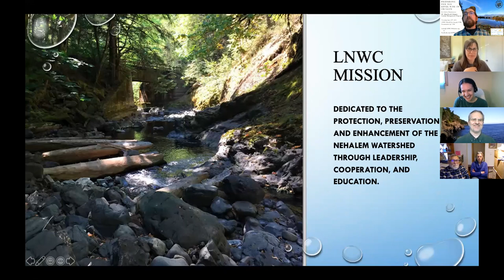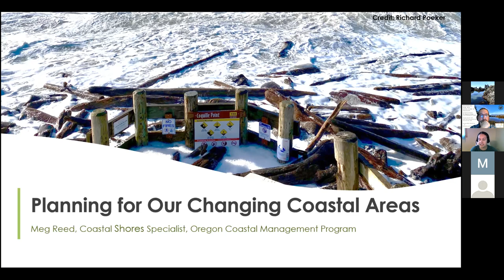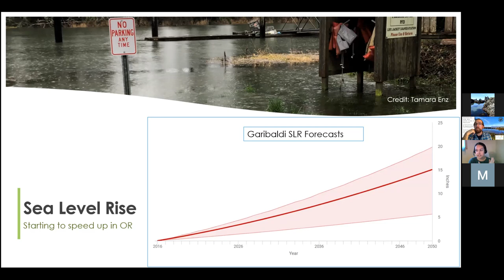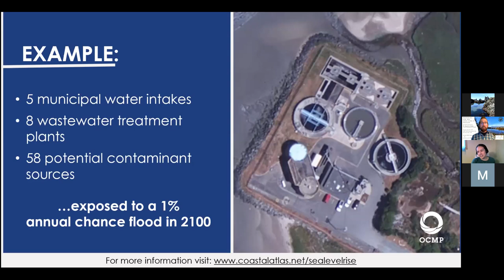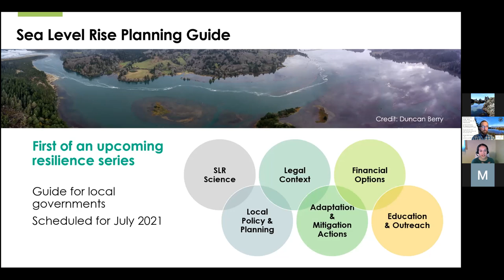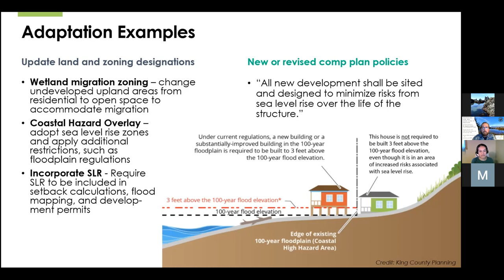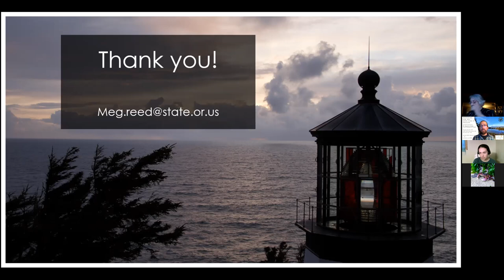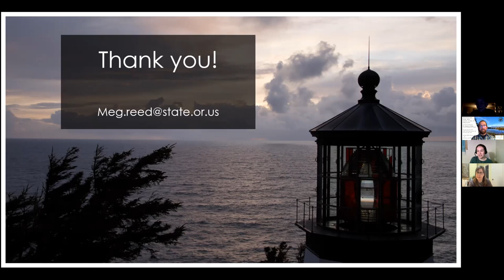Preparing for Sea Level Rise w/ Meg Reed, Oregon Coastal Management Program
On April 8th, 2021 Meg Reed, Coastal Shores Specialist, discussed the expected impacts of sea level rise along the Oregon coast and how the Oregon Coastal Management Program is planning to help communities and partners address these impacts over time. The OCMP is currently in the process of creating guidance for local governments to address sea level rise, to be completed this coming summer, with additional resources to come over the next year and a half.

"A certain amount of sea level rise is unavoidable, even if we were to dramatically reduce greenhouse gas emissions,” says Margaret Treadwell, the Program Coordinator for Friends of Cape Falcon Marine Reserve. “Adapting to sea level rise can feel like an overwhelming problem, so I think it will be very interesting and heartening to hear about the ways that it's being planned for in Oregon and around the world."

Meg Reed is the Coastal Shores Specialist for the Oregon Coastal Management Program, administered through the Oregon Department of Land Conservation and Development. Based in Newport, Meg provides technical assistance and policy guidance to cities, counties, and state agencies related to land use planning and hazard mitigation for coastal shore processes and geologic hazards. She also co-coordinates the Oregon King Tides Project with Coast Watch. She has been with DLCD for 6 years.

Ms. Reed received her Bachelor’s of Science from Roger Williams University in Marine Biology and Environmental Science, and has a Master’s of Science from the University of New Hampshire in the integration of science, policy, and management of coastal resources.